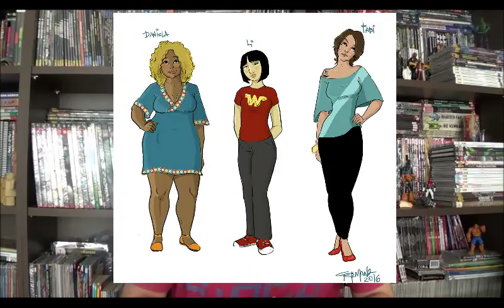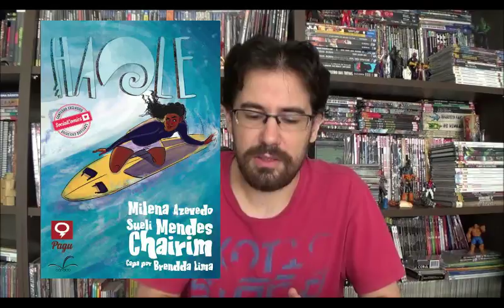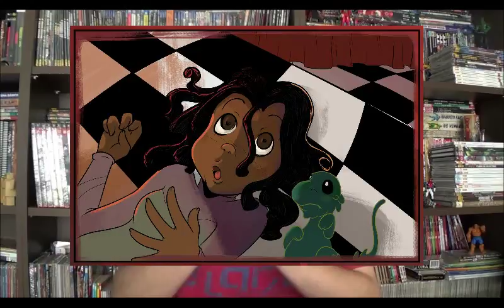Chapéu do Presto (S03E09) - Pagu Comics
Bem-vindos a mais um Chapéu do Presto e no programa de hoje quero falar sobre um selo de quadrinhos criado na plataforma digital Social Comics, para quem ainda não conhece: Pagu comics.

A Pagu Comics, em parceria com a editora Cândido, é coordenada pela quadrinista Ana Recalde que tem como objetivo lançar histórias em quadrinhos nacionais feitas por mulheres.

Até o momento foram publicadas As Empoderadas, Haole, D.A.D.A e Quimera.